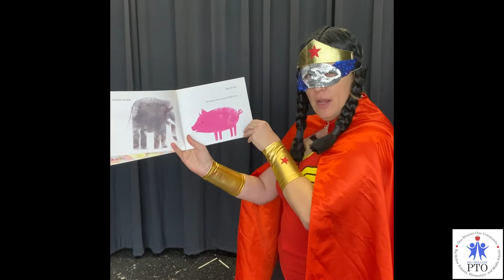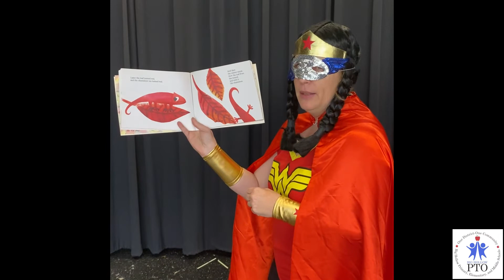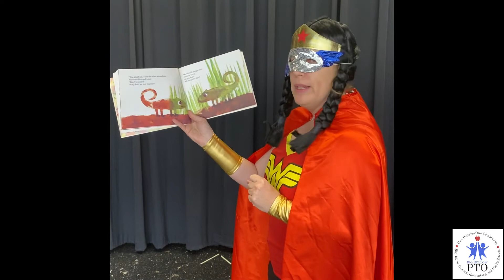Masked Reader Wonder Woman